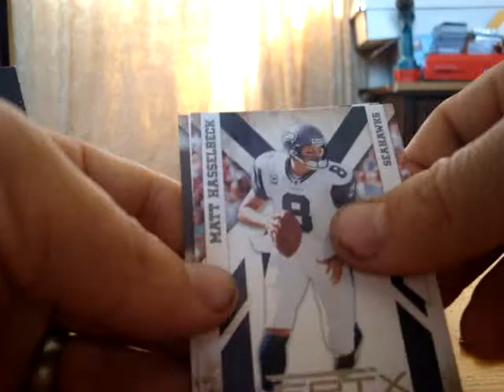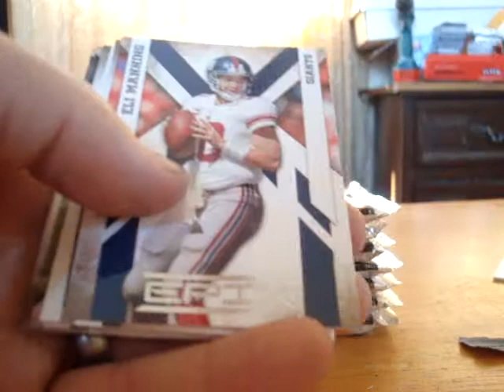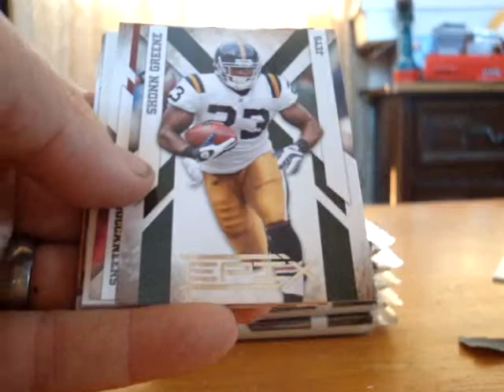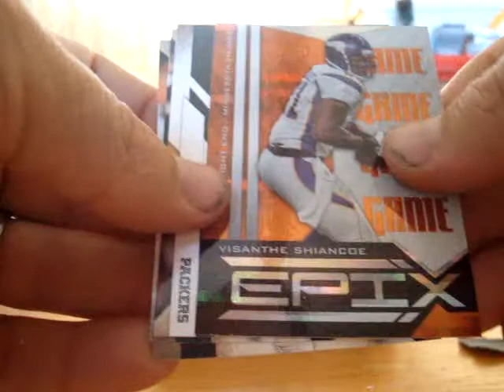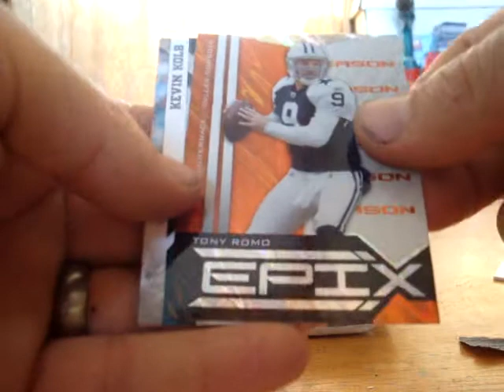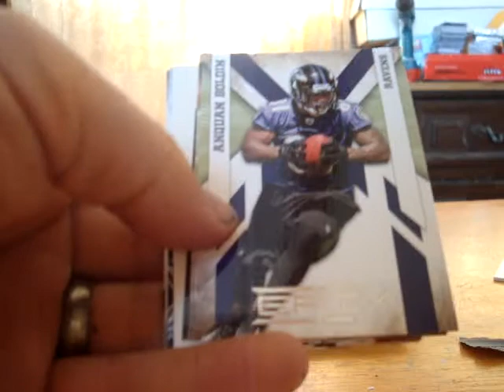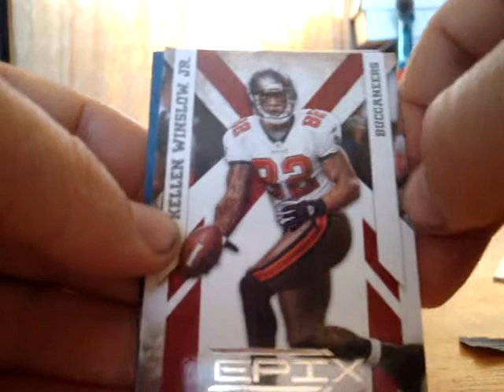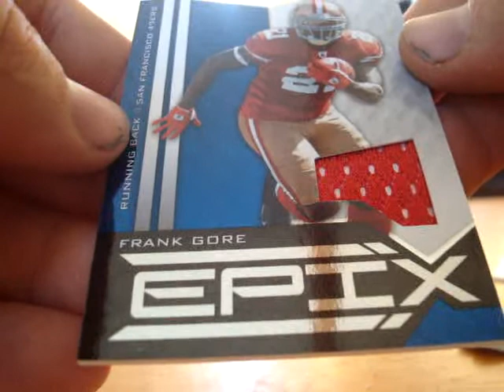2010 Epix 9 9 11 002